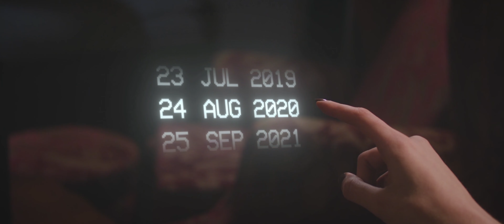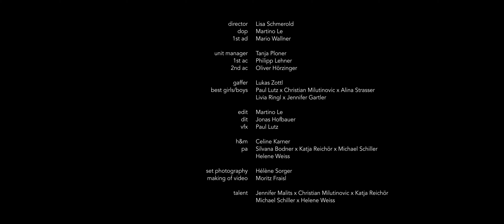olivia goga - under my skin (official video)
stream "under my skin" here:

I'm sosososoooooo unbelievably happy about the fact that I can now share this song with the entire world. It has been lying in my drawer for about 2 years now but the outcome has made it worth the wait. I am forever grateful for all the people that took part in this project. This song/video was a long long journey but now it's yours!

prod. by: Attila Bornemisza
mixed/mastered by: Sebastian Suttner

Special thanks to Marton Studio!

Video credits:

director: Lisa Schmerold
dop: Martino Le
1st ad: Mario Wallner

unit manager: Tanja Ploner
1st ac: Philipp Lehner
2nd ac: Oliver Hörzinger

gaffer: Lukas Zottl
best girl/boys: Paul Lutz x Christian Milutinovic x Alina Strasser x Livia Ringl x Jennifer Gartler

edit: Martino Le
dit: Jonas Hofbauer
vfx: Paul Lutz

h&m: Celine Karner
pa: Silvana Bodner x Katja Reichör x Michael Schiller x Helene Weiss

set photography: Hélène Sorger
making of video: Moritz Fraisl

talent: Jennifer Malits x Christian Milutinovic x Katja Reichör x Michael Schiller x Helene Weiss

AirWorX GmbH
Apex Film GmbH
NXP Bowling GmbH
Burg Plankenstein

Supported by SKE